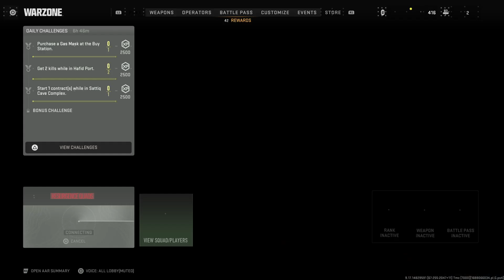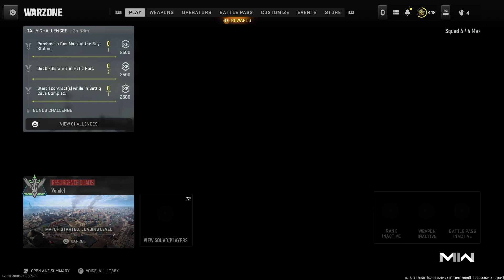THE AGENTS OF VONDEL the CONTINUUM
CALL OF DUTY [WARZONE 2.0]+[RESURGENCE QUADS]+[SEPERATEHE]+[THE AGENTS OF VONDEL the CONTINUUM